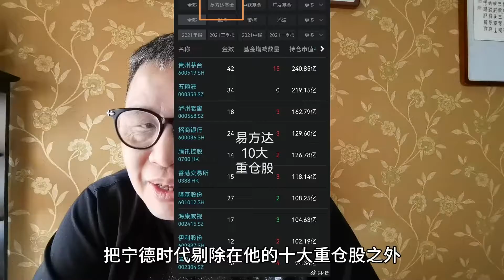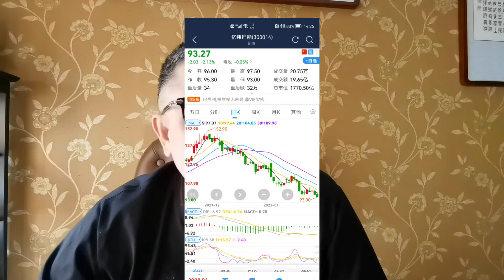羊城两大公募基金豪门，易方达VS广发，张坤vS刘格菘，开年咋样？